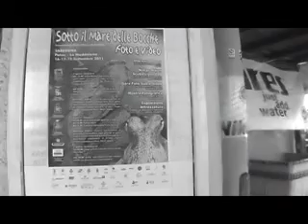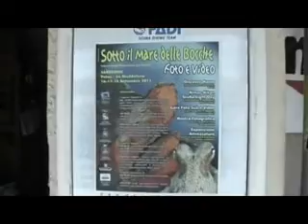VTS 01 1 xvid